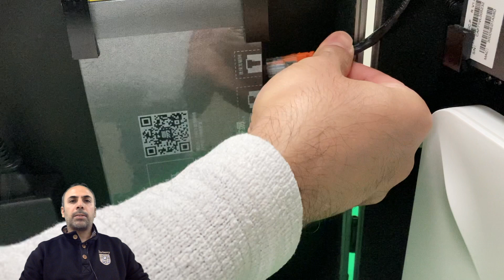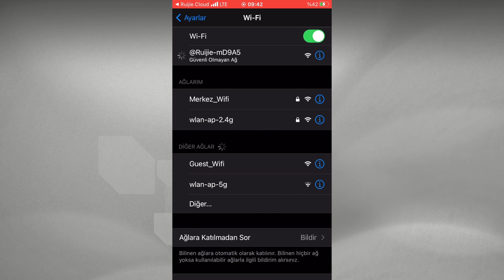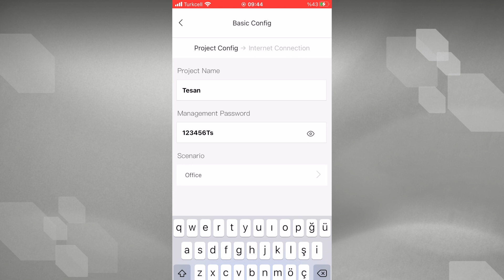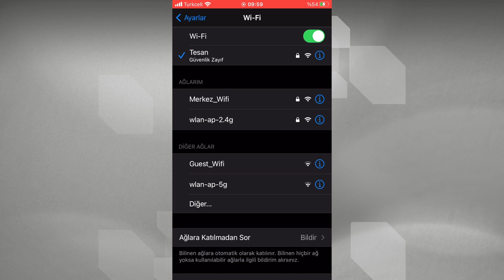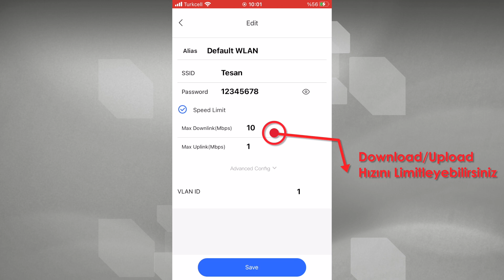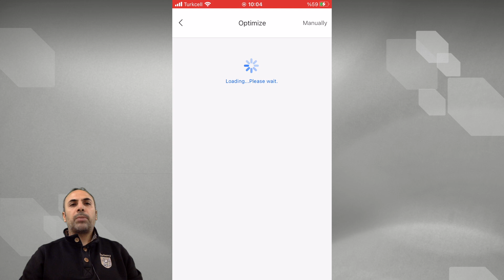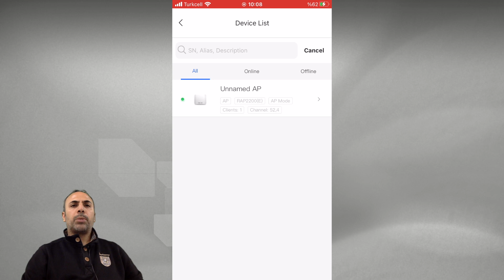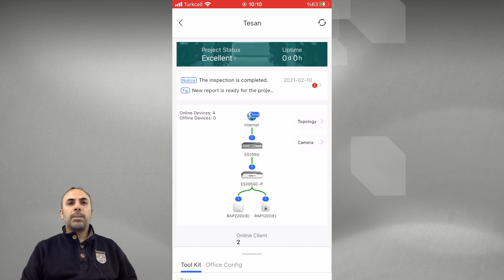Ruijie Reyee Backpack Çalışması - Ruijie Cloud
Ruijie Reyee ürün serisi cihazların Ruijie Cloud Yazılımı üzerinden kolaylıkla nasıl konfigure edebileceğinizi bu videoyu izleyerek görebilirsiniz...